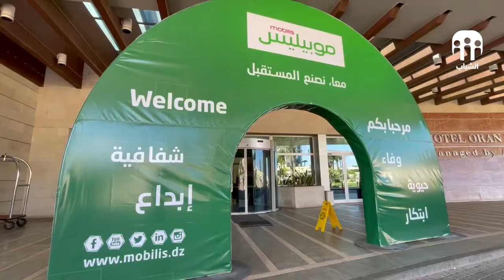موبيليس تطلق جديد عروضها الخاصة